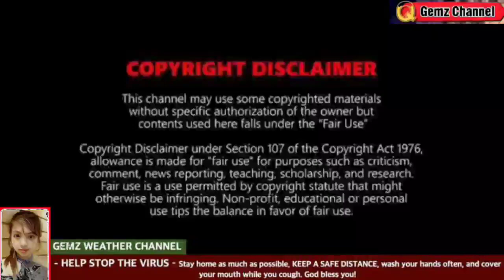BAGYO: POSIBLE ULIT NA MABUO⚠ | WEATHER UPDATE TODAY September 13, 2021@ 4:00p.m| PAGASA